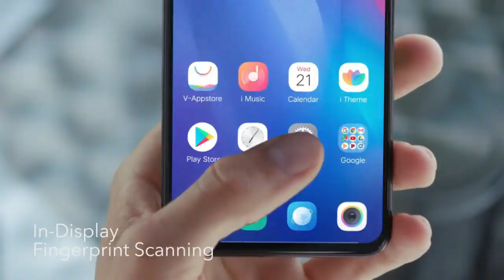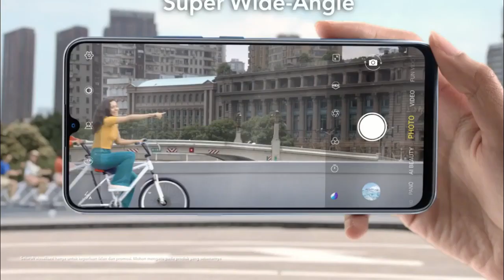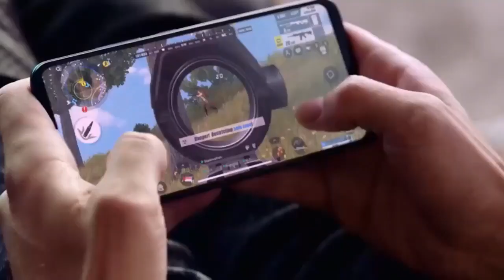Vivo Z5 - Specs Confirmed, Snapdragon 712, 48MP Camera, Launch Date, Price | Vivo Z5 Full Review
Vivo Z5 Full Review, Specs confirmed,  Launch Date In India, Price In India